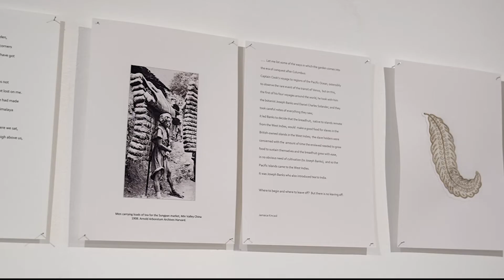Experience Ingrid Pollard: Three Drops of Blood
THG is very proud of our collaboration with 'talking on corners' and Ingrid Pollard as part of Ingrid's research project in Devon, which culminated in the exhibition Three Drops of Blood and our associated gallery programme:
-Digital Photography workshop with Monica-Shanta
-Folk Evening with Kate Young
-Camera Obscura Workshop with Ingrid Pollard
-Creative Writing Workshop with Louisa Adjoa Parker
-Schools Workshops with Nicky Thompson
-Print + Stitch workshop with Michelle Moinzadeh
-Boatbuilding workshop with Gail McGarva of The Story Boat Project
-Artist and curator talks with Professor Liz Wells, Ingrid Pollard and Dr Ella S Mills
-Community Workshops with Honiton Carers Support Group

Film credit Sam Hatton-Brown